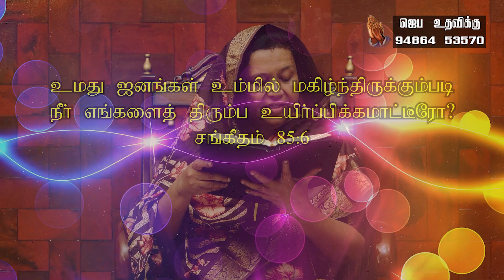December 28 2023 l இயேசுவே என்னோடு பேசுமே ¦ தின தியானம் ¦ தமிழ் ¦ Sis Janet Shanti